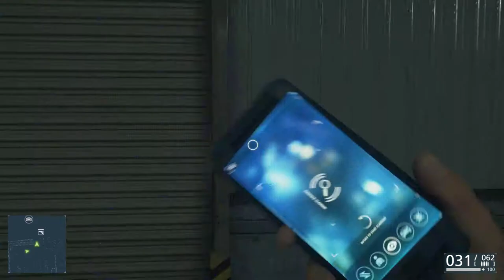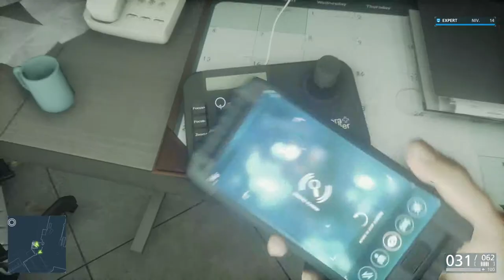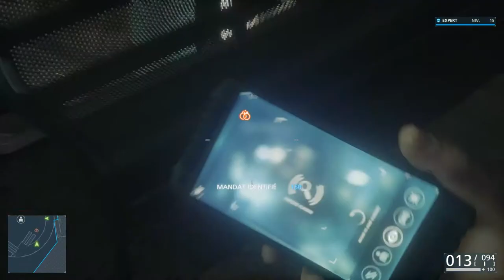(FR) Let's Play de Battlefield Hardline Ep 4-2 Mission Affaire Classée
Campagne Battlefield Hardline Ep 4-2

On se retrouve pour la Mission

Voila ma 6 iéme vidéo de Bfh :)

Infos Complémentaire !

Enjoy !! Gunsho !!